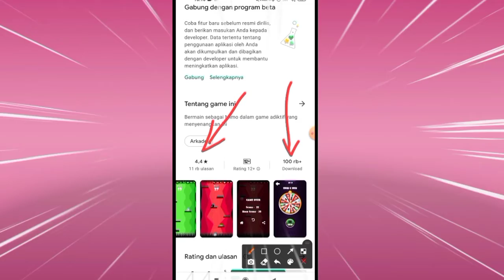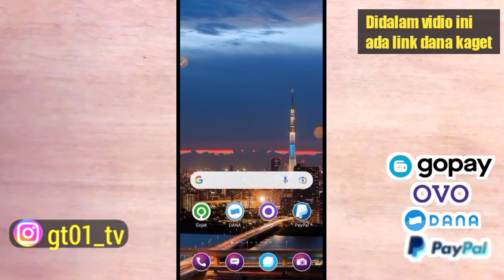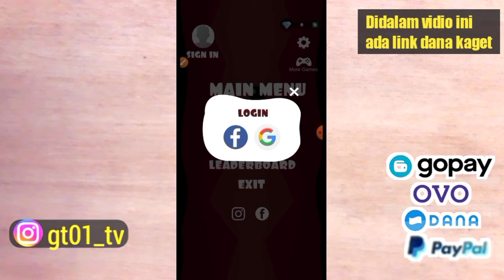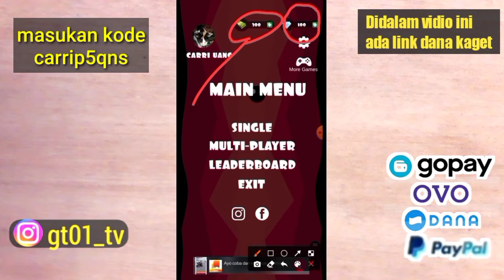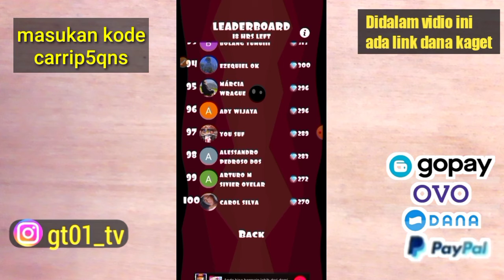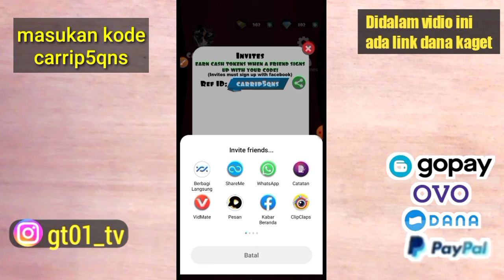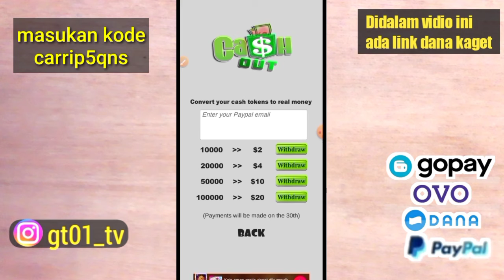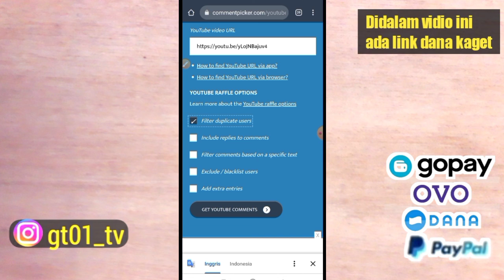BARU RILIS! Game penghasil uang 2021 terbukti membayar | Apk penghasil saldo dana terbaru 2021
masukan kode : carrip5qns

Jika tembus 25 like 2 hari = Rp 5.000 untuk 1 orang pemenang
Jika tembus 100 like 2 hari =
Rp 40.000 untuk 4 orang pemenang

Syaratnya:
☆SUSBSCRIBE Chanel ini dan aktifin loncengnya
☆COMEN + NOMOR HP KALIAN

Akan di undi dividio selanjutnya jika dah tembus

Apk penghasil saldo dana gratis terbukti membayar,Saldo dana gratis 2021,Game penghasil uang terbaru 2021,saldo dana gratis 2021 tanpa aplikasi,cara dapat saldo dana gratis 2021,
saldo dana gratis tanpa apk,
saldo dana gratis 2021 tanpa undang teman,cara mendapatkan saldo dana gratis 2021 tanpa aplikasi,cara dapat saldo dana gratis 2021 tanpa aplikasi,penghasil saldo dana tercepat tanpa undang teman,
apk penghasil saldo dana tercepat 2020 tanpa undang teman,cara dapat saldo dana gratis,
cara mendapatkan saldo dana gratis,saldo dana gratis 2020,